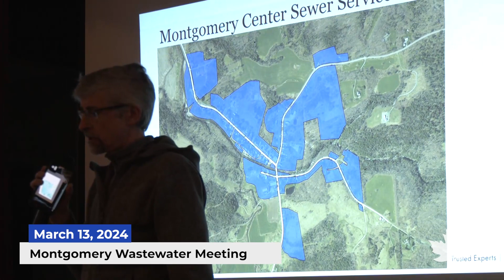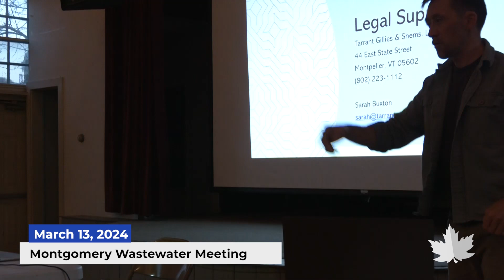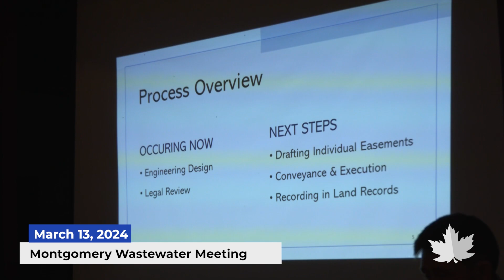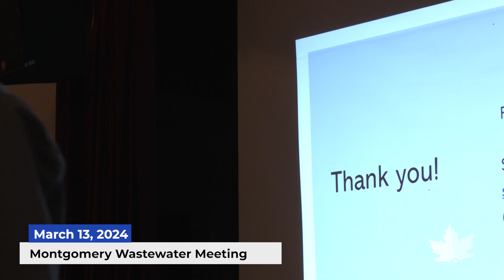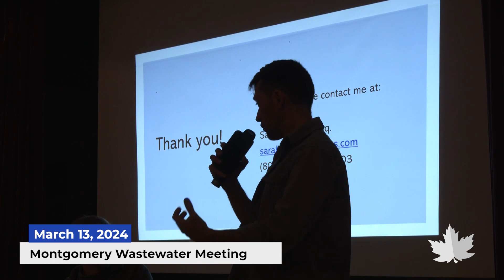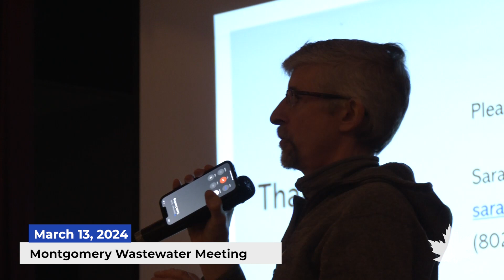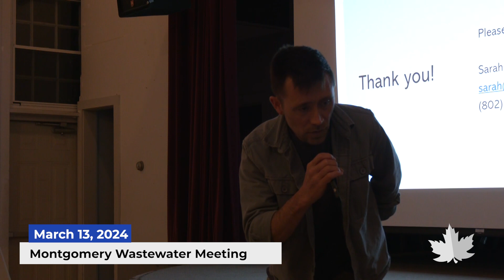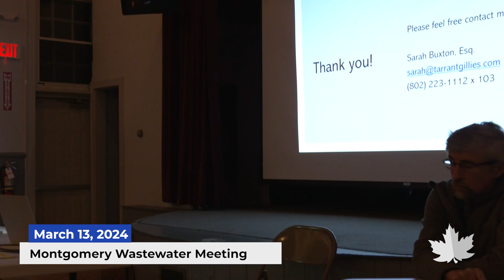Montgomery Wastewater Meeting | 03/13/2024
Video from the Montgomery Wastwater meeting, recorded on March 13, 2024.